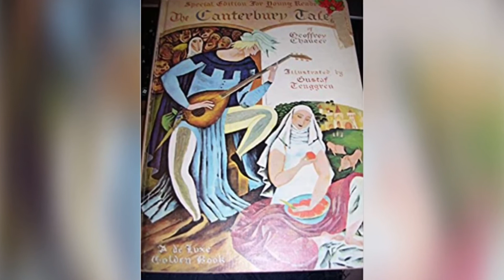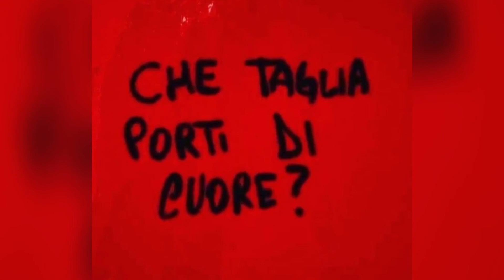Erika Ferrari per TG SmartNewS legge storia e origini della festa degli innamorati: San Valentino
Erika Ferrari per TG SmartNewS legge la storia e le origini della festa degli innamorati

Buon San Valentino a tutti 💖